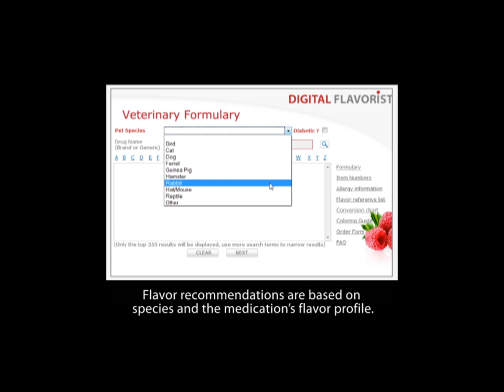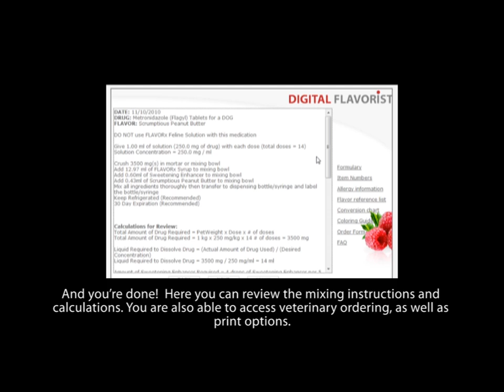Digital Flavorist by FLAVORx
Digital Flavorist Instructions by FLAVORx